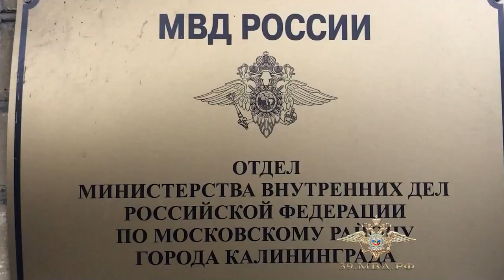Задержание закладчиков наркотиков в Калининграде